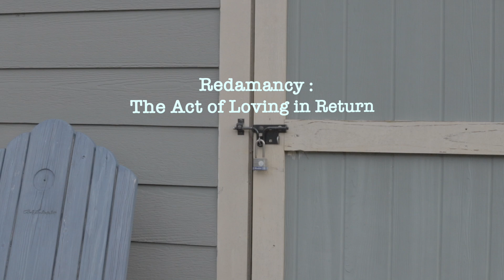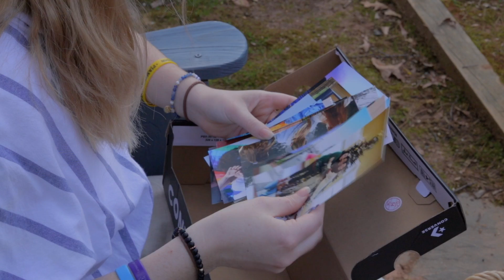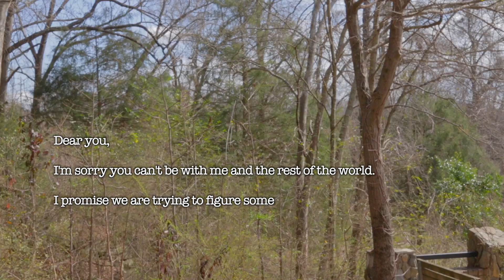Redamancy by Elizabeth